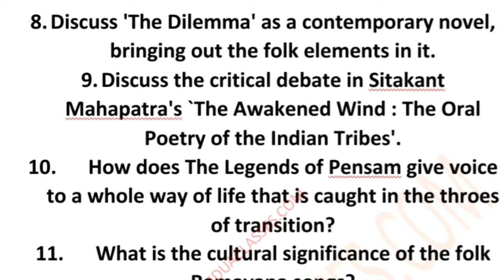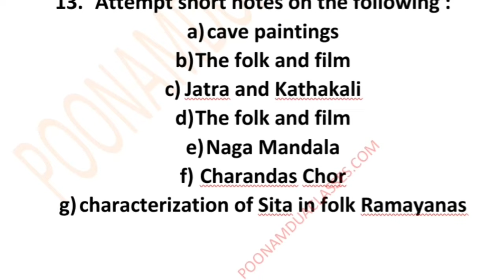MEG 16 INDIAN FOLK LITERATURE IMPORTANT QUESTIONS FOR AUGUST 2021 TEE IGNOU EXAM